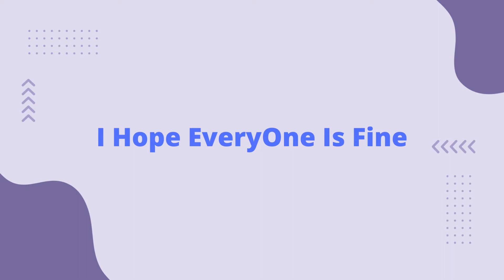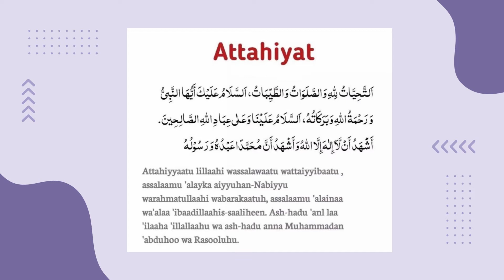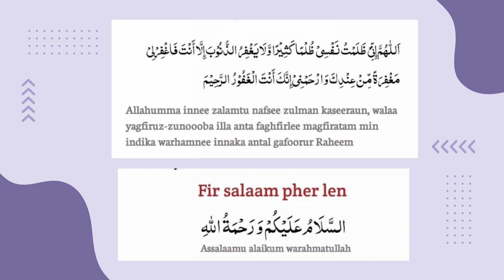Attahiyat Salah Dua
Peace be on us and on the pious slaves of Allah, I testify that none I testify that no one has the right to be worshipped but Allah, and I also testify that Muhammad is Allah's slave and His Apostle.” Reference: Apostle. There is a person named Sahih al-Bukhari 6265. al-Bukhari.